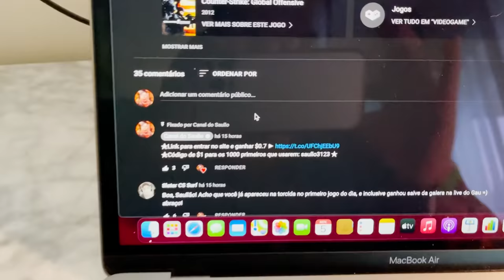Por trás das cameras do MAJOR de CSGO [ dia 1 ] - ( Vlog Major 2021 #3 )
Estou no Major de CSGO e mostrei tudo que aconteceu no primeiro dia de evento nesse vídeo
Confiram o comentário fixado e GL